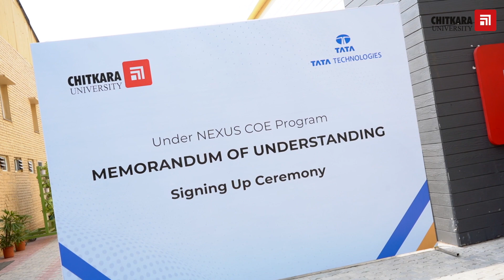Future-Ready Education: Chitkara University and Tata Technologies sign MoU under Nexus CoE Program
Tata Technology Limited and Chitkara University have entered into a Memorandum of Understanding (MoU) as part of the Nexus Center of Excellence (CoE) Program. This partnership reflects our joint commitment to nurturing innovation and enriching the educational journey for students.

Under the MoU, Tata Technologies has established the cutting-edge Digital Enterprise Services Lab at Chitkara University, complete with state-of-the-art technology and tools. This advanced laboratory serves as a dynamic incubator for innovation and hands-on learning, effectively bridging the divide between academic knowledge and industry demands.

⭐ To know more about Chitkara University, please visit our official